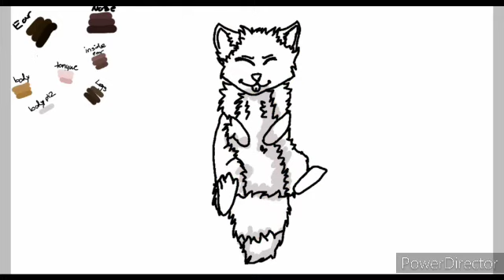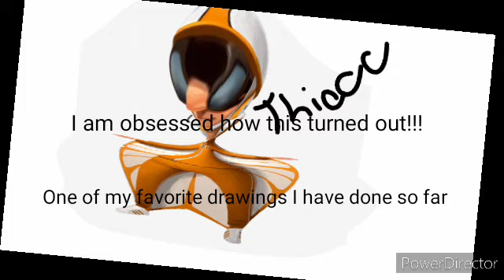Speedpaint for Dafox!!